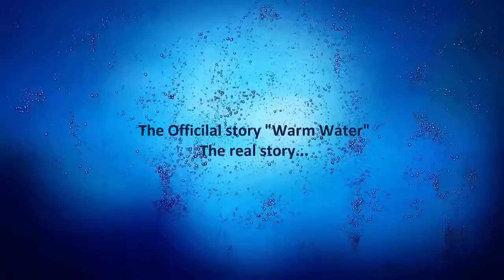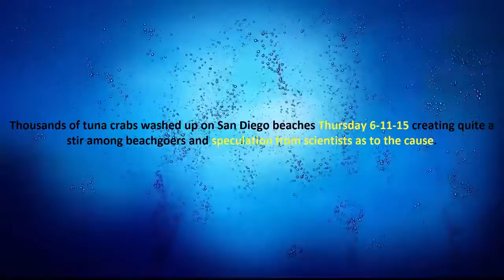[Trump News]Fukushima Update-Massive Sea Creatures die-off countinues on California Coast